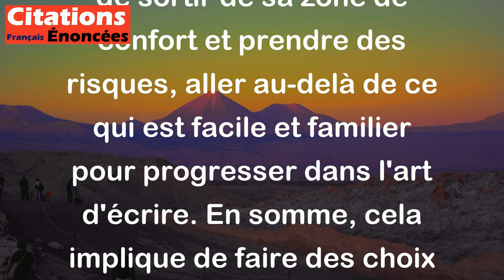Chaque progrès dans l'art d'écrire ne s'achète que par l'abandon d'une complaisance. - André Gide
Cette citation de André Gide signifie que pour s'améliorer en tant qu'écrivain, il faut renoncer à certaines habitudes confortables en matière d'écriture. Il faut accepter de sortir de sa zone de confort et prendre des risques, aller au-delà de ce qui est facile et familier pour progresser dans l'art d'écrire. En somme, cela implique de faire des choix courageux et d'être prêt à abandonner certains aspects de son style d'écriture pour atteindre un niveau supérieur.